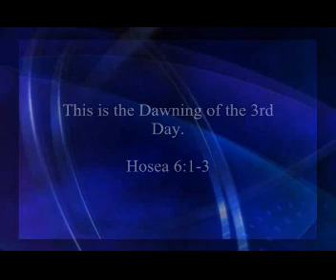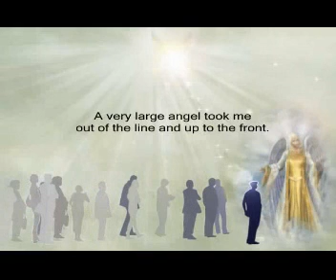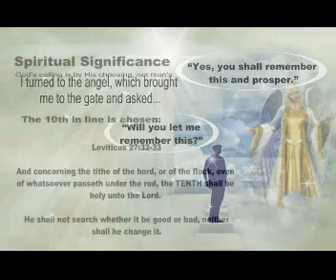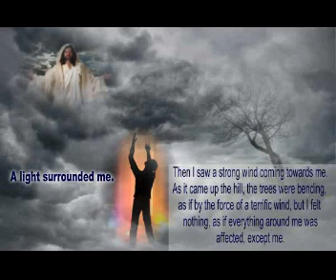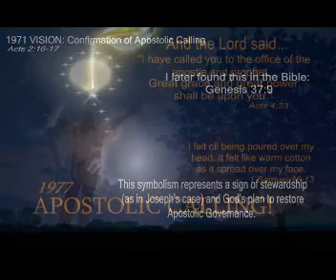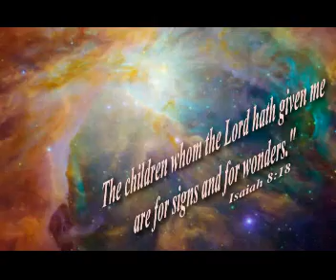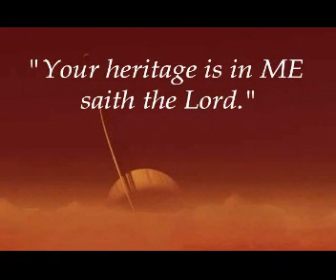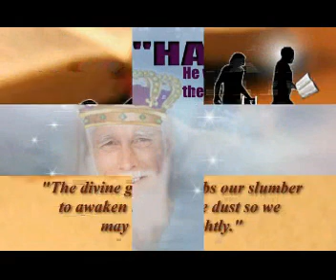Testimony of an Apostle: Eric vonAnderseck Part 3 -series1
God assigned the calling to be the hub of His stewardship as Jerusalem was the hub for Israel
In these end times many believers today claim apostolic authority for their own individual studies to be accepted by the church, but do not have the calling of God.
Others claim apostolic authority and lack the witness of the Father but they give a great performance on stage.
Those looking for the power in outward manifestations and not the work of Christ in the inner man fail to yield to grace. They wish for the world's awe and admiration.
God has reserved that for the antichrist man.
As you learn more about how God calls apostles and how grace works with the calling, you will grow in confidence of God's will for apostles today.

The Making of an apostle.